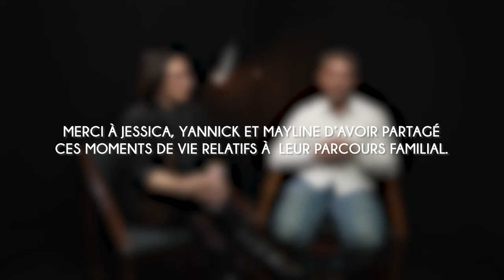Jessica et Yannick : "La fratrie" - Paroles de parents, syndrome de Rett